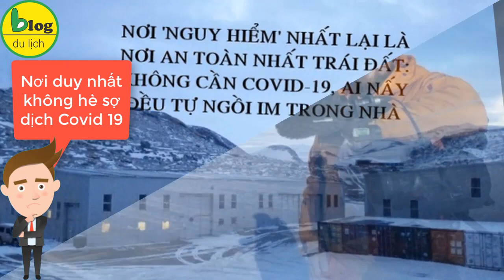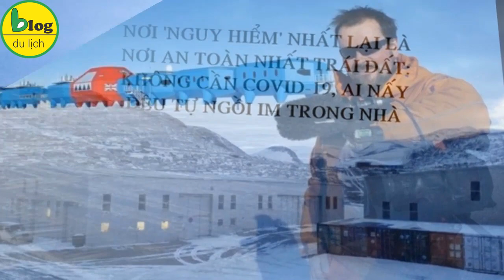Nơi KHÔNG CÓ Covid -19 _ An Toàn nhất trước dịch Covid 19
Nơi duy nhất trên Trái Đất Covid-19 chưa 'bén mảng' đến: Không có virus corona thì cũng chẳng thể ra khỏi nhà!
Đến nay, trong khi các châu lục khác đang phải chống chọi với đại dịch Covid-19 thì có một lục địa vẫn chưa ghi nhận ca nhiễm bệnh nào. Đó là Nam Cực lạnh giá cằn cỗi, nơi mà cái lạnh và bóng tối của mùa đông đang đến rất nhanh.
Nhiều người nói rằng Nam Cực từ chỗ là nơi "nguy hiểm" bậc nhất với mức nhiệt có thể giảm xuống gần -90 độ C và vận tốc gió lên tới 322 km/giờ, nay đã trở thành nơi "an toàn" nhất trước dịch Covid-19 tính đến thời điểm này. Trong vài tháng qua, khoảng 4.000 người thuộc nhiều quốc tịch khác nhau đã theo dõi diễn biến dịch Covid-19 từ Nam Cực.
 Alberto Della Rovere (35 tuổi), người đứng đầu đoàn thám hiểm của Ý đến Nam Cực cho biết bạn bè đồng nghiệp của anh tại quê nhà nhắn tin qua ứng dụng WhatsApp: "Tốt hơn hết cậu nên ở lại, Nam Cực rất an toàn đấy".
Hiện tại, ngay cả trong thời gian bình thường, chỉ có một số người hạn chế được phép rời và đến Nam Cực. Nhân viên y tế cũng bắt đầu kiểm tra các dấu hiệu của Covid-19 và các bệnh khác. Alberto tự tin nói: "Bây giờ, Nam Cực là nơi an toàn nhất thế giới vì không có liên hệ với bên ngoài và cách rất xa mọi khu dân cư". Một nhân viên của trạm nghiên cứu của Mỹ đã đăng bức ảnh chụp nhiều thùng giấy vệ sinh với chú thích "Đừng lo lắng cho chúng tôi".
Những người đóng quân ở Nam Cực có thể chưa nhiễm Covid-19 nhưng họ sẽ gặp rủi ro lớn nếu bị như vậy. Hầu hết các cơ sở chỉ có khả năng xử lý một trường hợp đơn lẻ và họ sẽ phải vật lộn để ngăn chặn tình trạng lây lan nhanh.
Tim Heitland, điều phối viên y tế của một trạm nghiên cứu của Đức cho biết phần lớn các trạm chỉ có một bác sĩ trong suốt mùa đông. Và tất nhiên, chẳng ai đảm bảo rằng đại dịch sẽ không lan đến tận Nam Cực! Ông Jeff Ayton, Giám đốc y tế Bộ phận Nam Cực của Úc cho biết: "Không lục địa nào miễn nhiễm với virus corona, kể cả Nam Cực".
Nam Cực là nơi đặt các cơ sở nghiên cứu của 28 quốc gia trên thế giới. Đa số nhân viên đều ở lại đây từ một đến hai mùa để tiến hành hoặc hỗ trợ nghiên cứu khoa học.
Dân số của lục địa này cao nhất vào mùa hè, từ tháng 10 đến tháng 2. Đến mùa đông, Nam Cực rơi vào bóng tối và nhiệt độ giảm mạnh, khiến nhiều trạm nghiên cứu đóng cửa. Trong thời gian này, ở nguyên trong trạm (dù có dịch bệnh hay không) là một việc được nhiều người thực hiện do điều kiện thời tiết quá khắc nghiệt.
Khi dịch Covid-19 đang lây lan theo cấp số nhân ở phần còn lại của thế giới, cuộc sống ở Nam Cực vẫn diễn ra bình thường, chỉ có điều, mọi người chăm dùng nước rửa tay hơn. Tuy đến nay, dịch Covid-19 vẫn chưa xuất hiện và nghe có vẻ xa vời nhưng việc giữ cho Nam Cực an toàn khỏi virus corona là ưu tiên hàng đầu của các quốc gia có căn cứ ở đó.
 Ông Michelle Rogan-Finnemore, thư ký Hội đồng Quản lý Chương trình Quốc gia ở Nam Cực (COMNAP) nói: "Tôi tham gia vào hoạt động ở Nam Cực từ năm 1988 nhưng chưa bao giờ chứng kiến thế giới phải đối mặt với thách thức như Covid-19".
Trong điều kiện hạn chế như ở Nam Cực, các bệnh truyền nhiễm luôn là vấn đề đáng quan tâm. Một người giải thích: "Sống tại Nam Cực giống như sông trên Mặt Trăng hay Sao Hỏa vậy. Chúng tôi không thể đưa người về ngay lập tức. Tại các trạm của Úc, chúng tôi phải chuẩn bị trước 9 tháng để tiến hành sơ tán y tế".
Tuy chưa ghi nhận ca nhiễm Covid-19 nào nhưng các nhân viên y tế ở Nam Cực có rất nhiều lý do để lo lắng. Một người chia sẻ: "Nếu bạn mắc bệnh truyền nhiễm ở một nơi xa xôi hẻo lánh với cơ sở y tế hạn chế, nó sẽ là gánh nặng đối với bác sĩ của trạm đó vì không có y tá hay chuyên gia chăm sóc sức khỏe nào hỗ trợ.
Trong khi nhiều quốc gia đã đóng cửa các trạm để nghỉ đông trước đợt bùng phát dịch, cơ sở McMurdo của Mỹ (quy mô lên tới 1.000 người) mới chỉ hoàn thành chương trình mùa hè. Hiện nhiều máy bay vẫn qua lại để đưa người đi và đến trạm. Những ai muốn tới Nam Cực đều được kiểm tra và phải cách ly dưới sự giám sát của cố vấn y tế. Dù vậy, họ không được xét nghiệm Covid-19.
Tuy các trạm đều bị cô lập nhưng điện thoại và Internet vẫn được duy trì để giúp họ cập nhật tình hình thế giới. Ý kiến về đại dịch của mọi người cũng rất khác nhau: Trong khi có người mong muốn sớm về nhà đoàn tụ với gia đình, một số người nói rằng họ muốn ở lại Nam Cực cho an toàn.